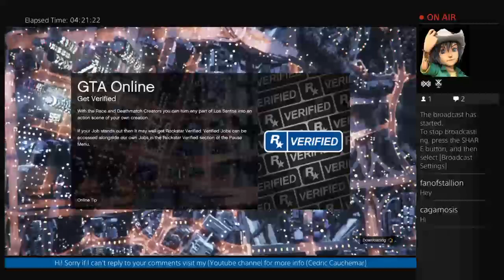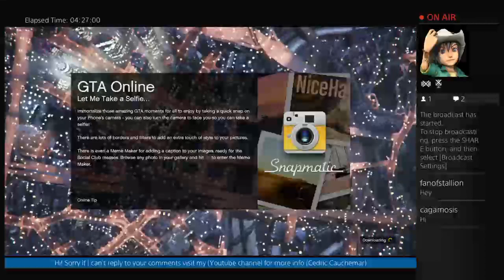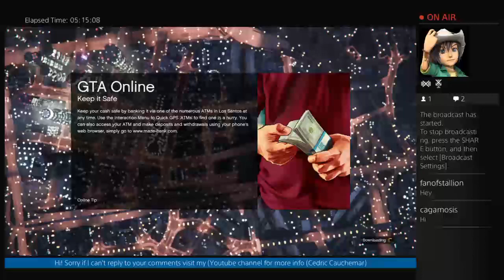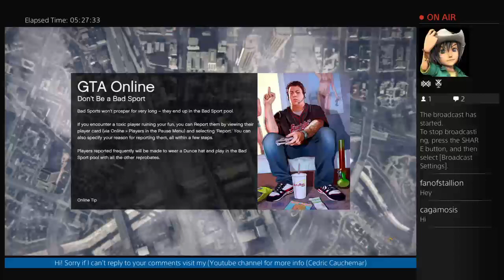GTA online - Just Killing Time 11